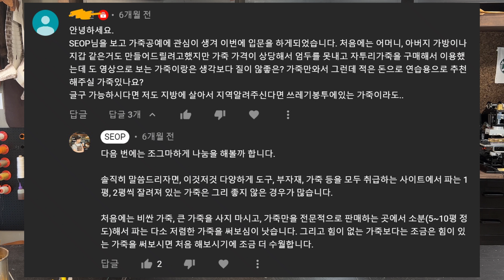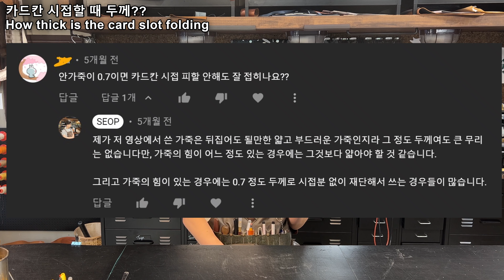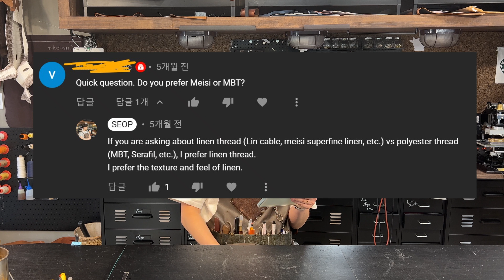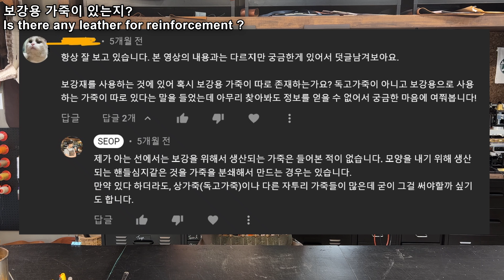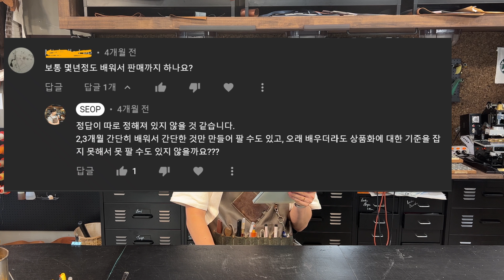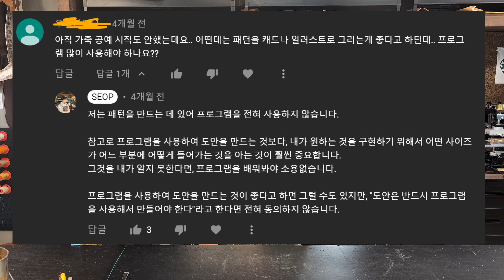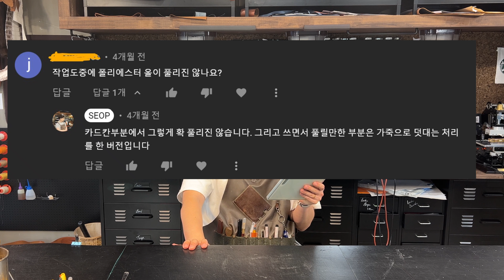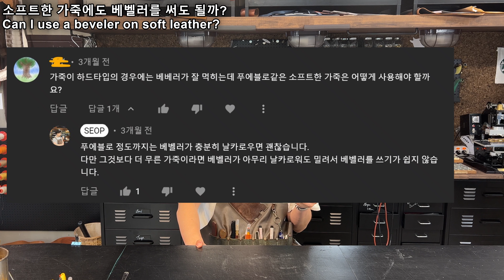댓글모음집 1탄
채널 멤버쉽은 아래 링크를 클릭해주세요. 응원해주셔서 감사합니다.

댓글로 간단히 소통했던 내용을 모아서 공유해 봅니다.